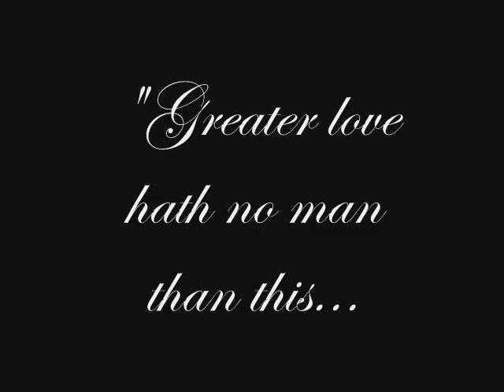Tale of the Dragon's Defeat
A short film about a prince, a princess, a dragon, and the sacrifice of true love.
Music from the album Conquering the Fear by Wavorly. It's an album that changed my life, so I want to contribute to them with this.
This thing is entirely hand animated. Nothing but me, a pencil, notebook paper, and two pilot pens. One red and one black.
It took HOURS. HOURS. My hands ached after I finished this movie. I began it in August and finished in January.
Hopefully it gets me into the film department at my school, but we'll see.